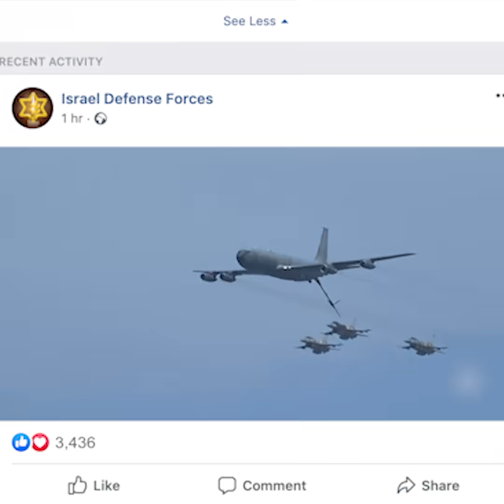ISRAEL'S INDEPENDENCE DAYS THROUGH THE AGES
For 71 years, we have partied together in the streets on Israel's Independence Day. This year will be a little different...